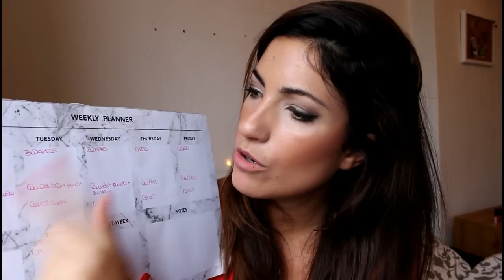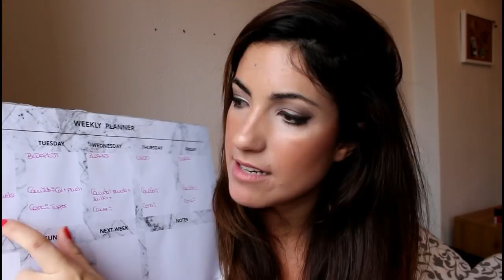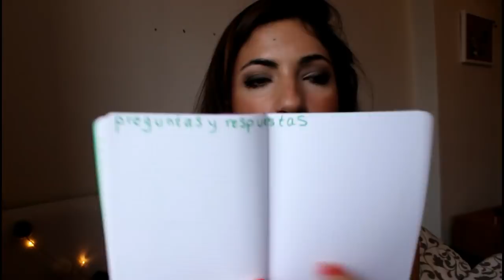Cómo ser más productiva y eficiente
¡Hola amante de la aviación!
Me llamo Angie y soy azafata de vuelo de largo y corto radio española.
En este vídeo te doy una serie de consejos para ser más productiva y que puedas llevar todo para adelante en base a mi experiencia personal.
Espero que te guste y te entretenga un ratito :D